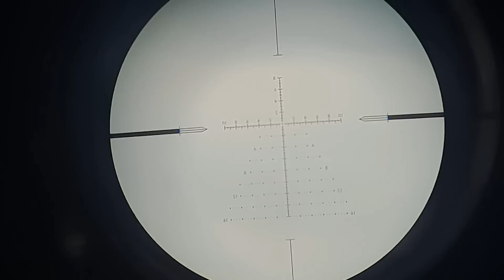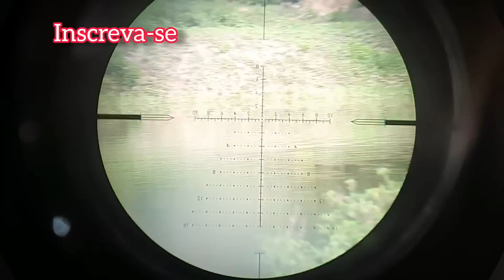Caçada aos patos asa branca...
link do grupo rifas caçador Solitário ...